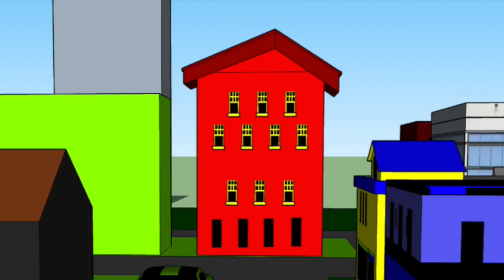Senior Project Animation (Baby Lamb & Friends)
So this right here is what I've been working on for my high school Senior Project: a short animation featuring my familiar characters from "Baby Lamb & Friends" in a 3D background.

Yep, I even have a mentor who is a freelance animator and works in a motion graphics studio in my town. He's very nice and I might consider working there as an intern.

Ironically, though, it turns out that due to obvious circumstances my senior project is no longer a graduation requirement. On the bright side, I get extra credit for completing it.

So without further ado, hope y'all enjoy my animation. And yes, I also arranged the music in the background.